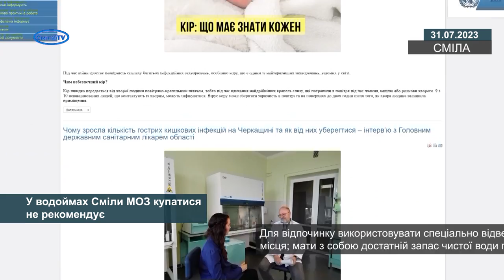У водоймах Сміли МОЗ купатися не рекомендує